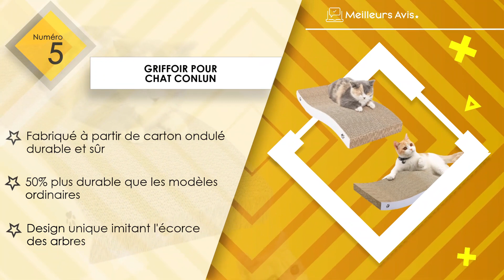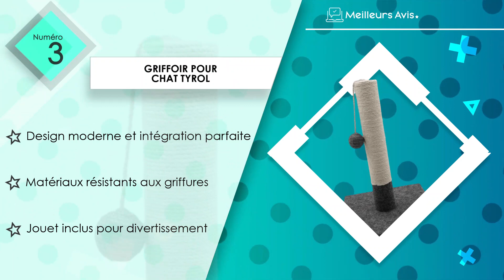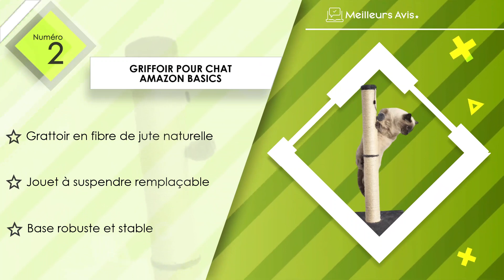⭐️ MEILLEUR GRIFFOIR POUR CHAT - Comparatif 2024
⭐️ Griffoir pour chat Pecute
⭐️ Griffoir pour chat Amazon Basics
⭐️ Griffoir pour chat Tyrol
⭐️ Griffoir pour chat Aibuddy
⭐️ Griffoir pour chat Conlun